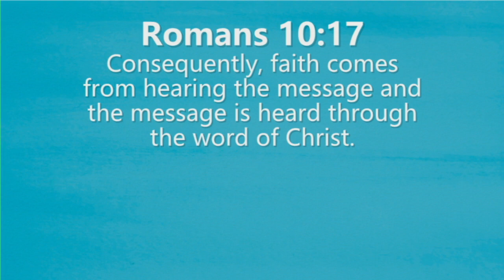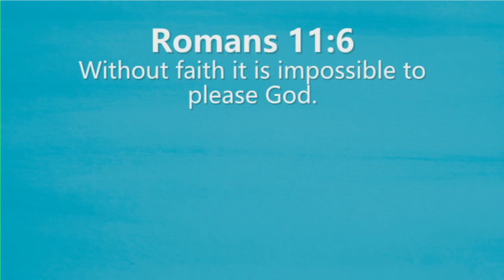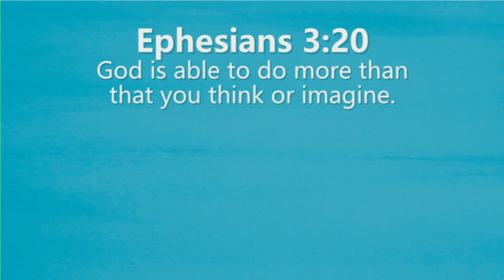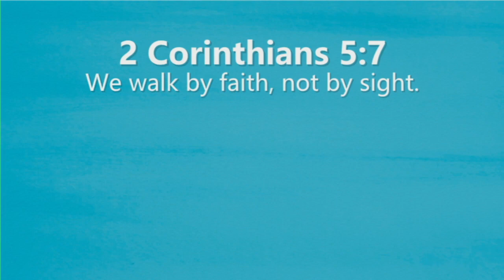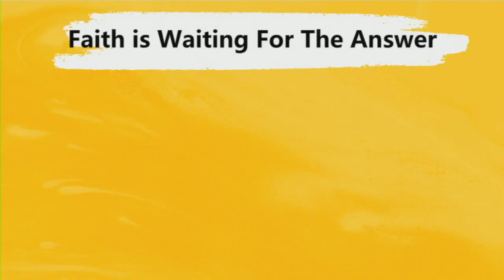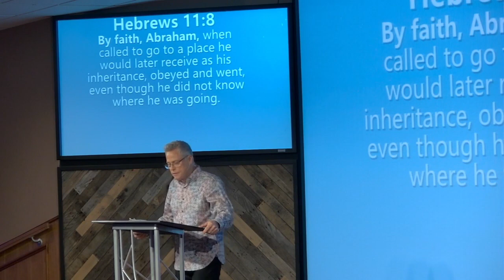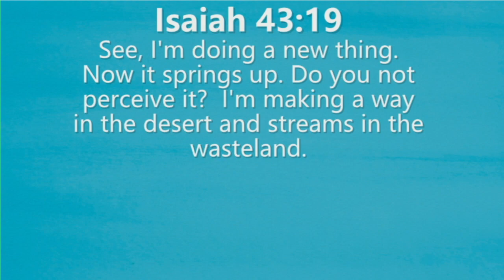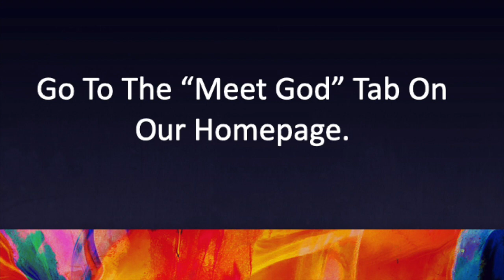Created To Dream Part 1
This morning, we are kicking off our connect group study entitled Created To Dream. Do you know God has a dream for your life? But discovering your God-given dream will take faith on your part. Today, we will look at what faith can do for you.